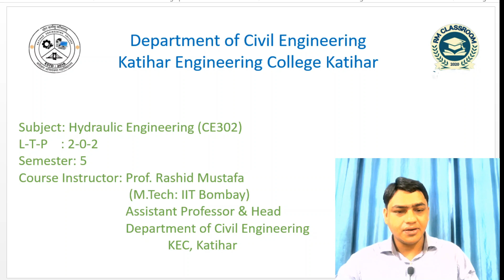Lecture-I|Chezy's & Manning's Equation|Uniform Flow|Open Channel Flow|Gate & ESE |Prof R. Mustafa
Video is related to Uniform flow in Open channel flow, Derivation of Chezy's Equation, Manning's Formula.

Rashid Mustafa
B.Tech: Aligarh Muslim University
M.Tech: IIT Bombay